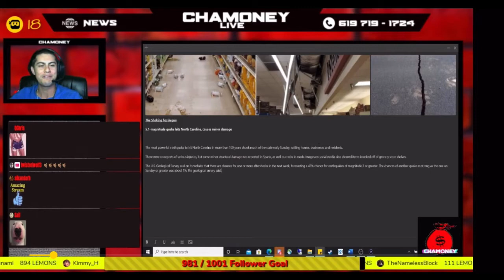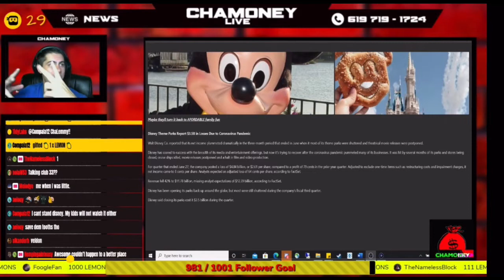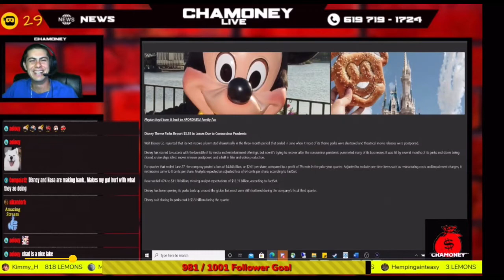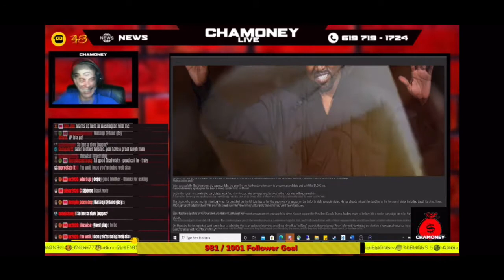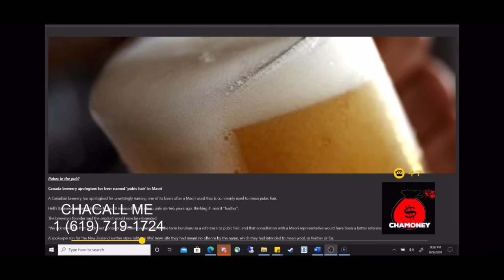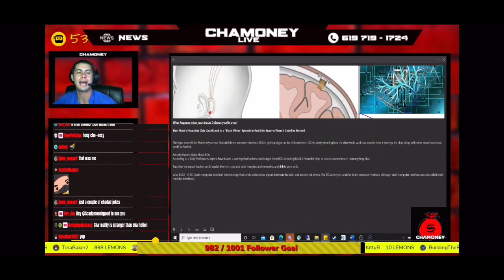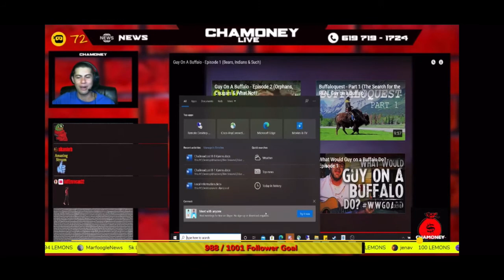Kanye & Karen Make the Earth Shake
ChaMoney Live

Join Us Every Sunday 8:30 PM PST
Join Us Every Wednesday 8:30 PM PST